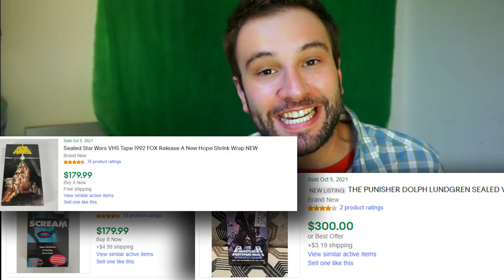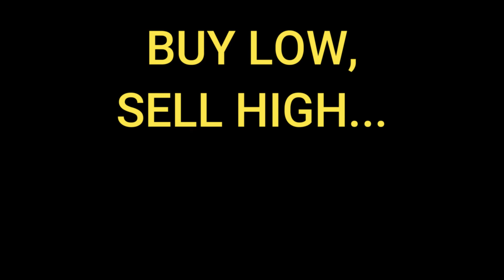A New EASY & Fun Side Hustle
People are making money with this side hustle and it's so easy!